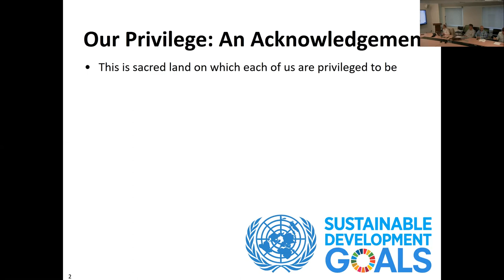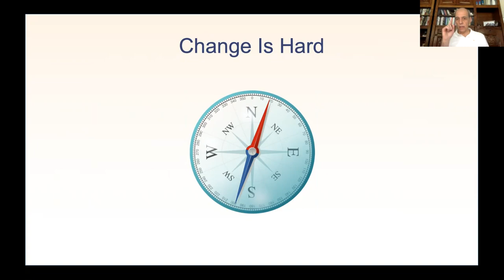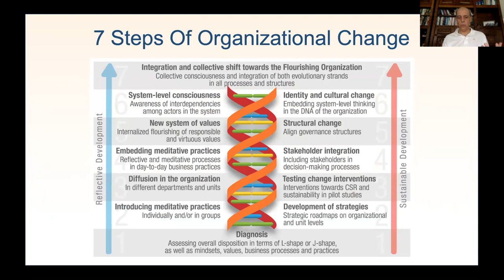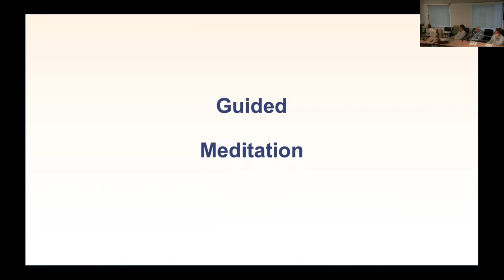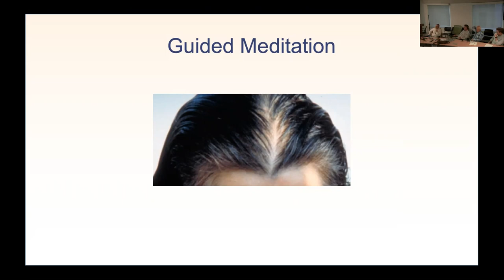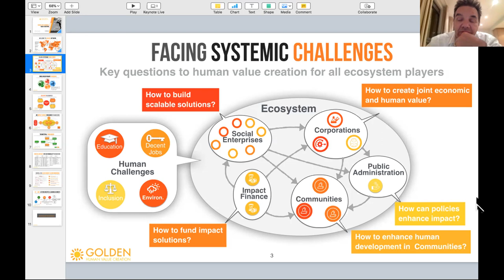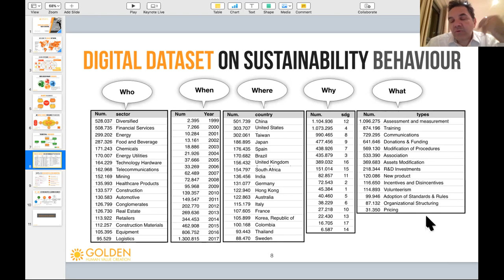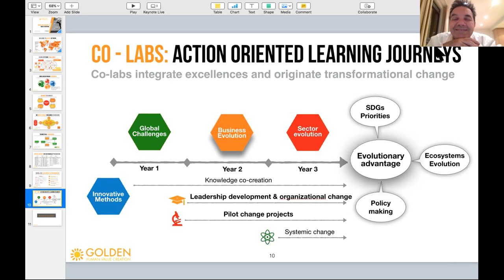#084 Center for Evolutionary Learning-Golden (Costain & Zollo)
Our speakers are Calin Costian, Chair & President of the Center for Evolutionary Learning, and Dr. Maurizio Zollo, Academic Director for the Global Organizational Learning and Development Network for Impact. Several of our members have recently had multiple meetings with Calin & Maurizio and we find a great deal in common between our communities - this meeting is to learn & explore the possibilities.